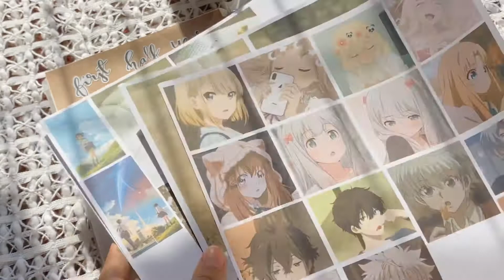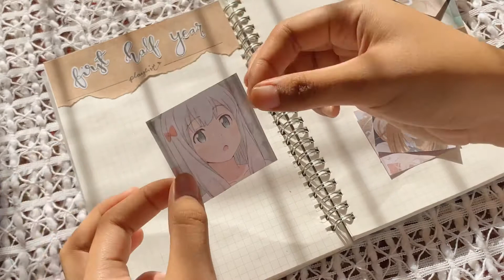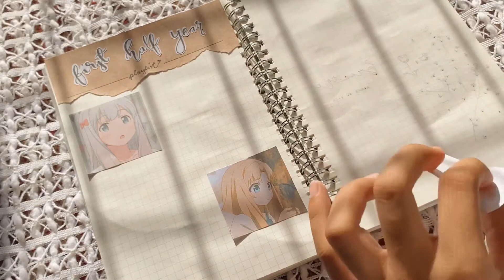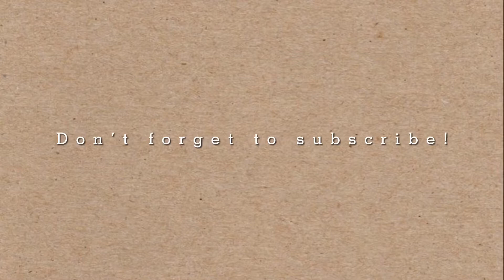My first half year anime playlist | a spread📓🖊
Hey everyone! This is actually my first time making a playlist spread on my journal. It’s kinda simple yet I’m still happy with this creation. Gotta add some designs in it.

Tracklist:
0:00 - first date
2:53 - the girl i have a crush on
5:11 - 喫茶店
8:37 - while you were away

Listen to this mix on Spotify!

•Double Sided Adhesive Paper Tape for Scrapbook Office School Supplies - 55 pesos (2x)

•Black Dual Head Black Permanent Marker Drawing School Office - 18 pesos (2x)

•A6/A5/B5 Basic Spiral notebook with pp cover and rope